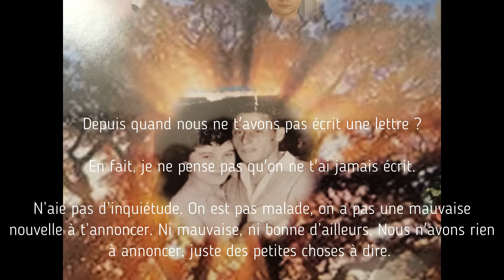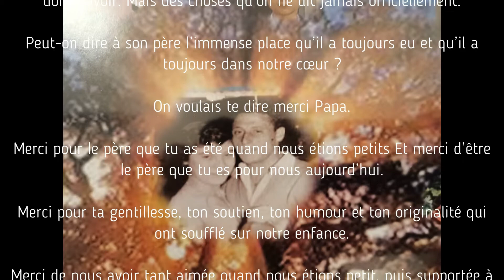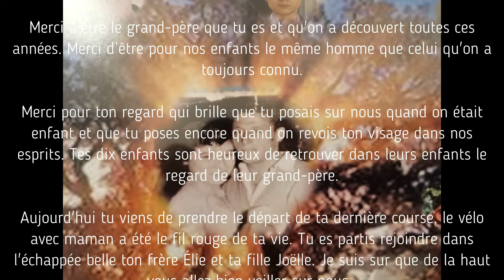Lettre à mon père